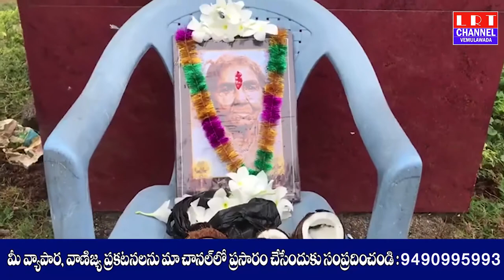10.09.2020 LRT NEWS BULLETIN VEMULAWADA